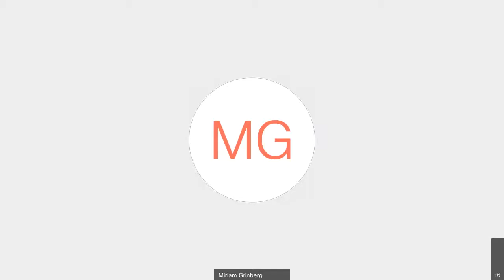New Books in Asian Studies: India and the Silk Roads with Jagjeet Lally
The Sigur Center for Asian Studies proudly hosted Jagjeet Lally, lecturer in the History of India at University College London, in the upcoming edition of the 2021 New Books in Asian Studies series to discuss his recently published India and the Silk Roads: The History of a Trading World. After being introduced by Sigur Center Director Benjamin D. Hopkins, he engaged in a conversation about the book with Hasan Karrar, Associate Professor in the humanities and social sciences program at the Lahore University of Management Sciences.

India’s caravan trade with central Asia was at the heart of the complex web of routes making up the Silk Roads. But what was the fate of these overland connections in the ages of sail and steam? Jagjeet Lally sets out to answer this question by bringing the world of caravan trade to life—a world of merchants, mercenaries, pastoralists and pilgrims, but also of kings, bureaucrats and their subjects in the countryside and towns. India and the Silk Roads is a global history of a continental interior, the first to comprehensively examine the textual and material traces of caravan trade in the ‘age of empires’. By showing how no single ruler could control the nebulous yet durable networks of this trading world, which had its own internal dynamics even as it evolved in step with global transformations, Lally forces us to rethink the history of globalisation and re-evaluate our fixation with empires and states as the building blocks of historical analysis. It is a narrative resonating with our own times, as China’s Belt and Road Initiative brings terrestrial forms of connectivity back to the fore—transforming life across Eurasia once again.

India and the Silk Roads: The History of a Trading World is available from Hurst Publishers.